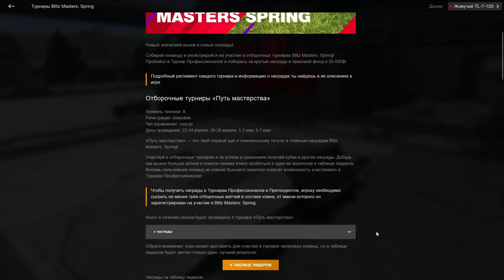Я ДОЛГО ДУМАЛ - ВЫКЛАДЫВАТЬ ЛИ ЭТО? Blitz Masters Springв wot Blitz 2023 | WOT-GSN